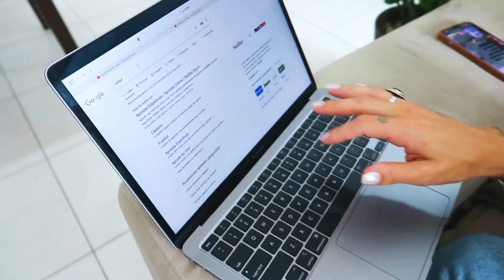ESSA É NOSSA NOVA FILHA! SEJA BEM VINDA!!!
Cupom JOGOGRATIS